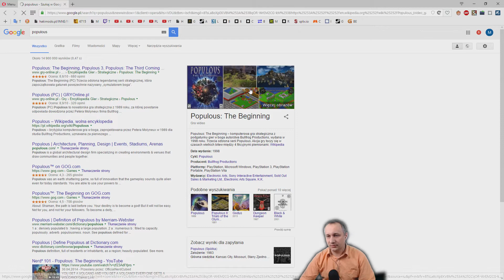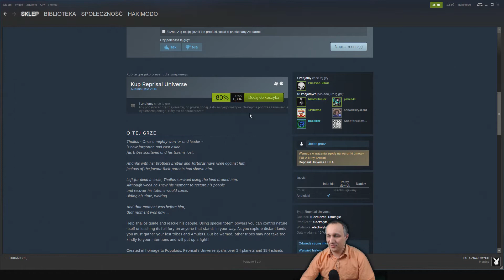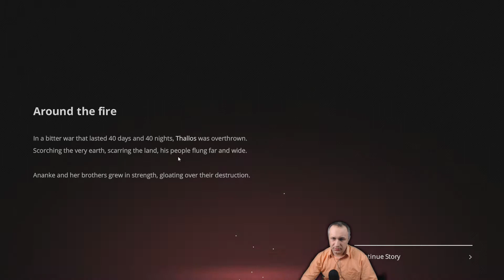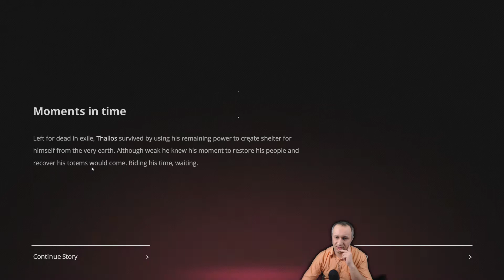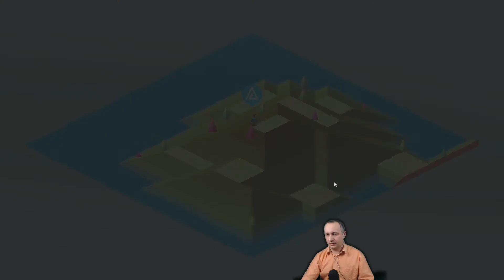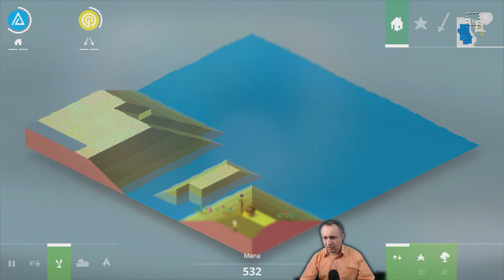#01 = REPRISAL UNIVERSE == Remake Populous-a w nowym wydaniu?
Reprisal Universe to gra studia Electrolyte wydana na Steam we wrześniu 2014 roku. Niezwykle prosta w swoim założeniu, ze szczątkową grafiką - wręcz idealny następca serii Populous królującej kilkanaście lat temu na 16-bitowych komputerach. Także i tu jesteśmy władającym boską mocą istotą która ma za zadanie opiekować się swoim plemieniem i doprowadzić do jego supremacji względem innych, obecnych na planszy.
Do naszej dyspozycji oddano moce natury takie jak ziemia, woda oraz ogień. Za ich pomocą możemy przyzywać różnorodne żywioły czy też modyfikować ukształtowanie terenu. Każde rzucone zaklęcie zużywa manę którą wytwarzają nasi poddani - ich więcej ich posiadamy tym większy jej przyrost.
Gra, choć mała i niepozorna daje nieco rozrywki i zmusza do główkowania. Wydawałoby się, że jest bardzo prosta... ale to tylko pozory...